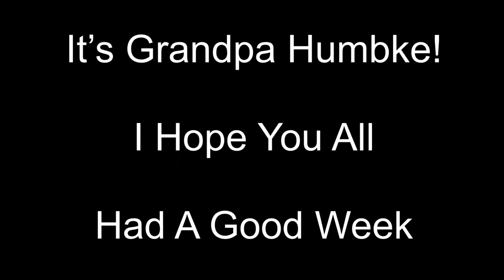Grandpa Humbke Updates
Hello everyone!

Thank you for the comments and also opinions about my filming and editing.

I am open minded to everything and working on changing little by little.

Due to technical upgrades I will push back today’s posting and instead, post a 3 part story about one of the business I owned next week Tuesday, on November 24th 2020.

So until then, I hope everyone stays safe and I will get back to you soon!

Grandpa Humbke